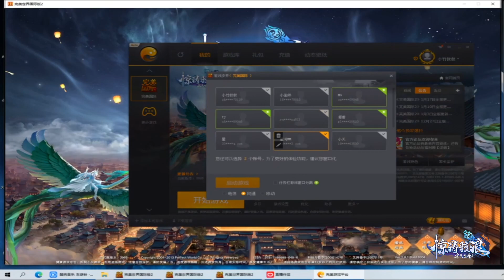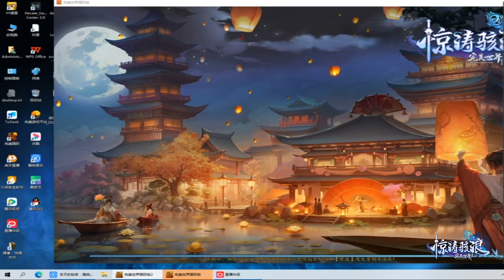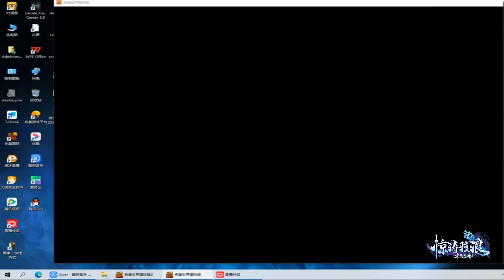法师 完美国际2 Perfect World 2 PWI China 22/1/2024